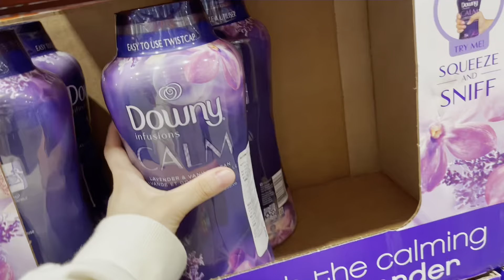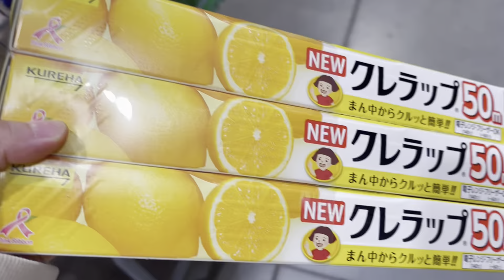コストコお買い物/コメダ珈琲でお昼ご飯/ミネストローネ🍲豚しゃぶ🐷スーパー購入品🛒/vlog